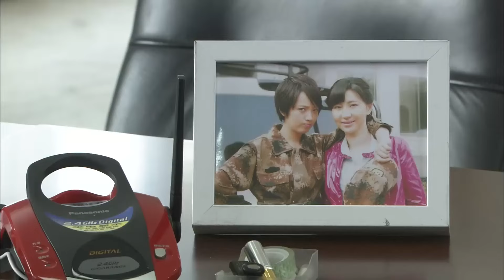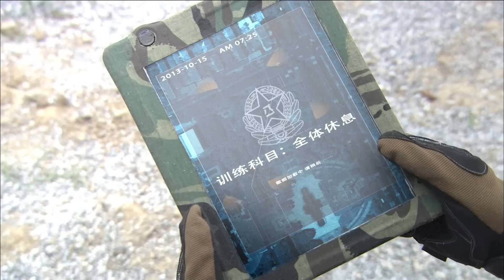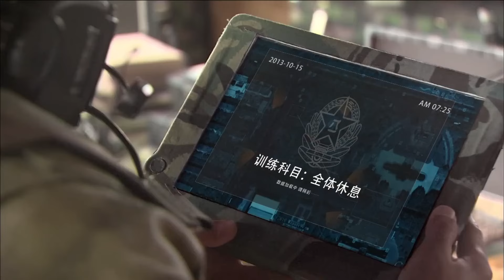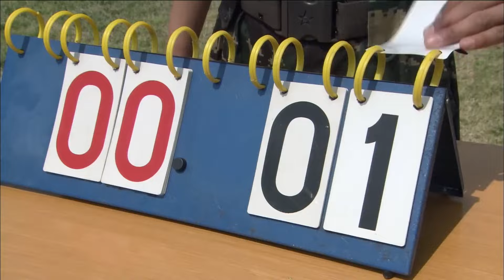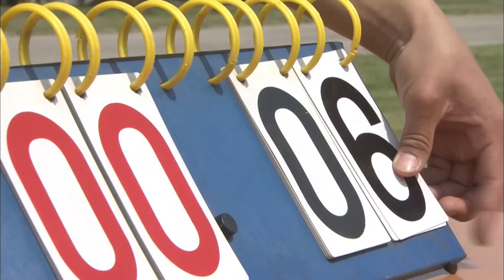《特種兵女友》12：清華女高材生不想繼承家裡的百萬財產，執意要去部隊當兵，最終與一隊好友加入特種部隊的訓練中.........(程愫 徐佳 刘晓洁 甘露 杨舒 万茜 ）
《特種兵女友》主演：程愫 徐佳 刘晓洁 甘露 杨舒 万茜 劇情：21世纪是一个人才和高科技主宰战争的世纪，我军区高层研究决定由雷战带领狼牙特种旅黑鹰突击队去选拔组建一支女子特战队，支代号为“火凤凰”的奇兵。清华的高材生列兵叶寸心、体工队拳道高手沈兰妮、军医何璐、陆航团的彝族女子曲比阿卓、文工团演员唐笑笑、防化团炊事班的田果、欧阳倩和担任特战队教导员谭晓琳这八名女兵来自于不同部队的不同职位，她们怀揣着各自的理想集结在一起。近乎残忍的训练和实战让她们逐渐蜕变，最终以一个真正军人的姿态重新绽放生命，凤凰涅槃。